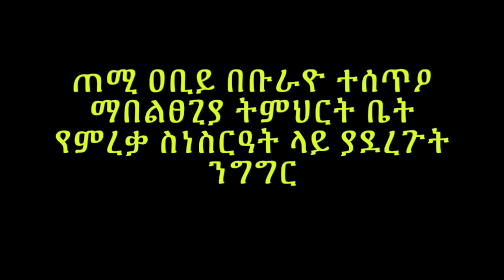ጠሚ አቢይ ስለ ትግራይ ተናገሩ - PM Abiy Speech Tigray